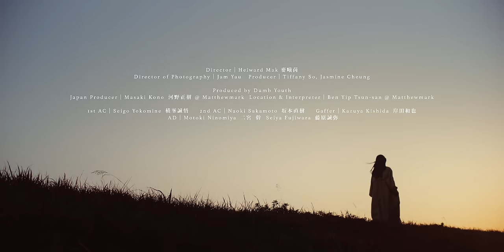Cloud 雲浩影 - 回憶半分鐘 Memento (Official Music Video)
我已經身處很遠的地方；你也停留在很遠的時間。
卻不知怎地，我們在對方生命裡再次出現。
半分鐘，只不過半分鐘。
像有寒流襲擊，突然想被抱住。
雖然知道你無法駐足，我有力離開。
就像那年暑假，最終還是來了，你沒有出現在登機閘口前。

曲：Gordon Flanders
詞：陳詠謙
編：蘇道哲
監：蘇道哲

紅黃綠轉又轉 聚了又散 劇院外面
懷疑就快落雪 就快換季 換走落葉
於中央公園坐坐 都市漸變黑白
彷彿看見你 依稀對望

回憶的半分鐘 那個冬天
靜靜的相擁 冰封半分鐘
有你的青澀 使我面紅
企鵝幻想有天去北極
游著 行著 卻不記得負隅頑抗 頑抗

如何頑抗 地鐵 幾百萬人
煩惱著公事 然後遺棄內心所有熱情  有一次
差不多親暱那刻才哭泣
差不多等到曙光才消失
生活 很壓逼是嗎 壓到愛受了委屈

回憶的半分鐘
那個冬天靜靜的相擁
冰封半分鐘
有你的⻘澀 使我面紅
企鵝幻想有天嫁北極熊
而明明無能力橫越赤道 該怎麼邁進 能怎麼邁進
直到不如分開 越過汪洋深海
虧欠一個深愛的 也擺脫生我的城市
我發現宇宙更大更廣闊
能順其自然地過活
偏偏你再度走進我眼中

半分鐘 若靜靜的相擁
差點看不懂 第五街飄雪 一片白濛
你手上的戒指半掩著 凝望你咖啡杯親切的名 記憶有風

OP:Daymaker Creatives Ltd. admin by Media Asia Music Publishing Ltd. (SP：Sony Music Publishing (Hong Kong) Ltd.) / Dafrynci Company Ltd. admin by Music Nation Publishing Company Ltd.

鋼琴 Piano：蘇道哲
木結他 A.Guitar : Gordon Flanders
電結他 E.Guitar : Derrick Sepnio
低音結他 Bass : 蘇道哲/曹瑋
和音 Backing Vocal : 朱琳/雲浩影
音樂編程 Music Programming : 蘇道哲
錄音 Recording : Joseph Leung at Q2 Studio
Vocal Editing : 蘇道哲/Marcus Ho
混音 Mixing：Jay Tse
母帶後期處理 Mastering：Alex Psaroudakis